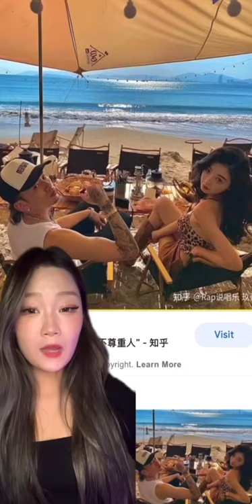Yi Meng Ling Chinese influencer易梦玲 中国网红